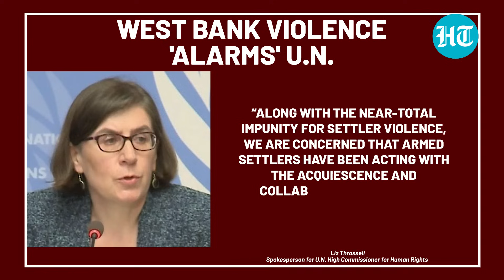West Bank On The Boil: Israeli Forces Kill 8 Palestinians | Drone Attack In Jenin, UN 'Alarmed'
More bloodshed in the occupied West Bank as Israeli troops killed eight Palestinians. Palestinian Officials said that the violence since dawn has so far killed eight people. The killings were reported from Jenin, Hebron, Nablus, and Ramallah in occupied West Bank. United Nations Rights Office described the conditions in the West Bank as “alarming”. Watch for more.